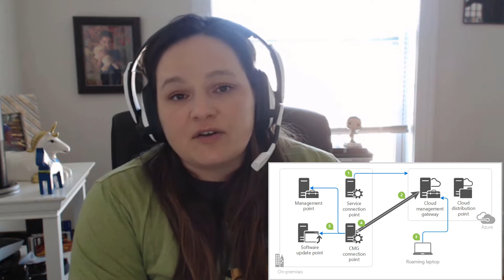Tech Tuesday | Episode 1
Welcome to Tech Tuesday! Here's the links I discussed in the video.

2Pint Software!!